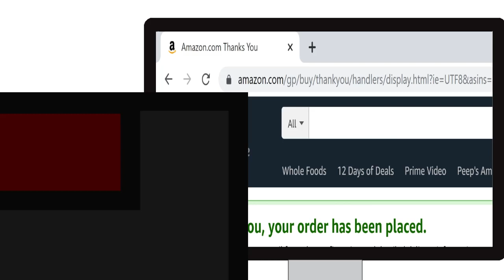UNDEFINED Short - The Computer Expert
12 swiffers is all you need in life